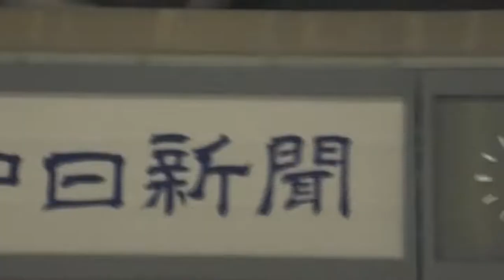22/05/07 昇竜2022：試合終了：VICTORY SHOWとビシエド選手と松葉選手のヒーイン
VICTORY SHOW のあとヒーローインタビューはビシエド選手と松葉選手でした